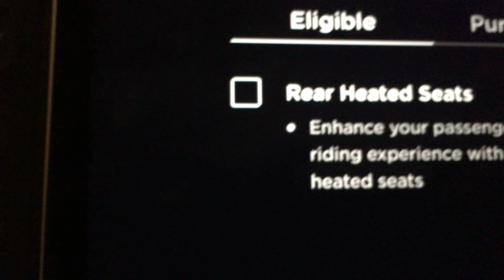Tesla model 3 SR+ Australia rear heated seats upgrade option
Just noticed the option to pay AUD$500 for rear heated seats